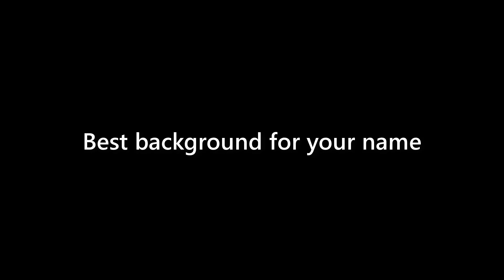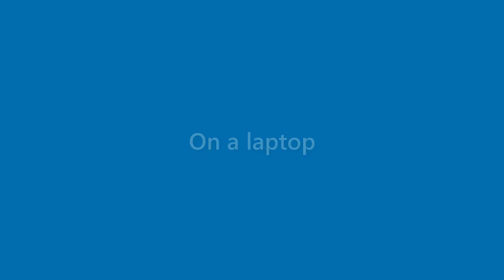Kaitlyn Fischer - appearance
Name Look - Kaitlyn Fischer - appearance. In this video we present "Kaitlyn Fischer" name look and feel in various scenarios.
This video will cover:
How does "Kaitlyn Fischer" look as a personal letterhead?
How does "Kaitlyn Fischer" look on a business card?
How does "Kaitlyn Fischer" look on a computer/laptop screen?
How does "Kaitlyn Fischer" look with different background colors?
How does "Kaitlyn Fischer" look with various fonts?